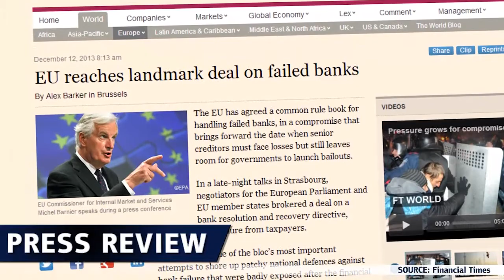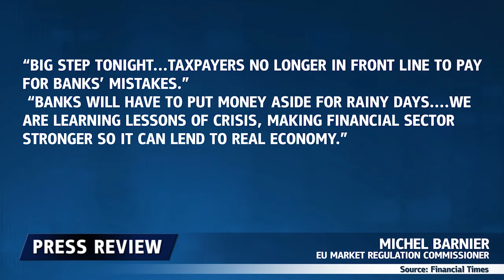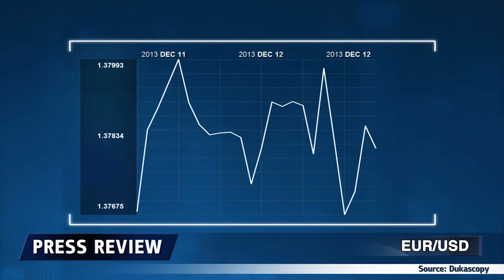EU Ban Big Bailouts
EU Finance Ministers reach agreement on troubled banks.